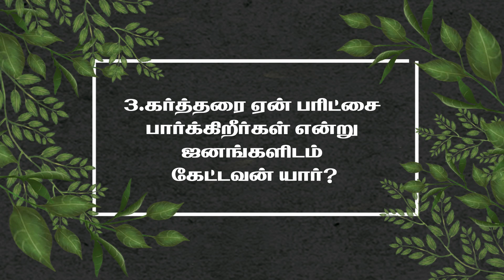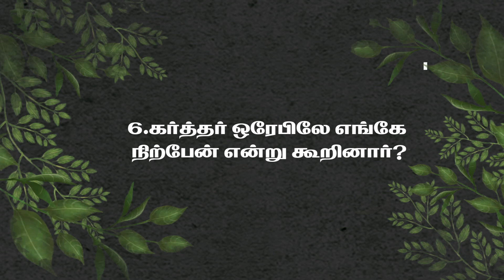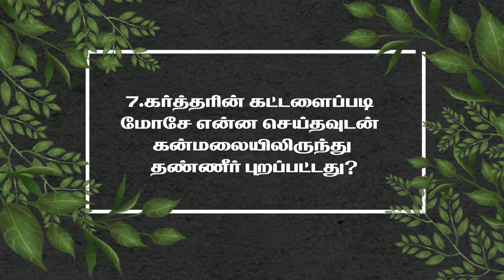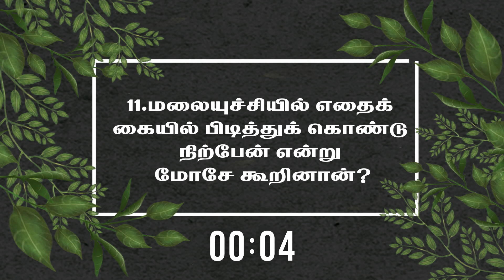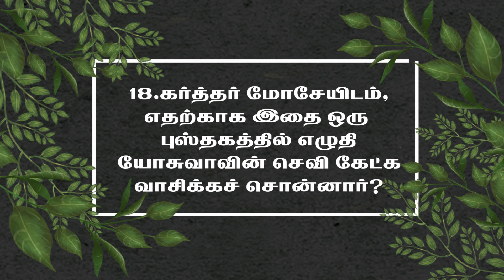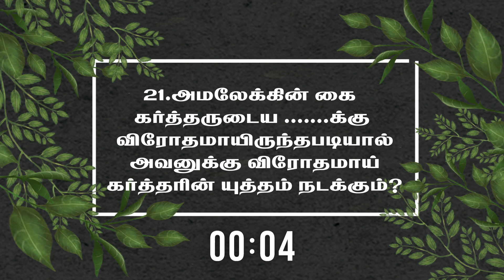Exodus || Chapter 17 || Bible Quiz || AGChurch TVM